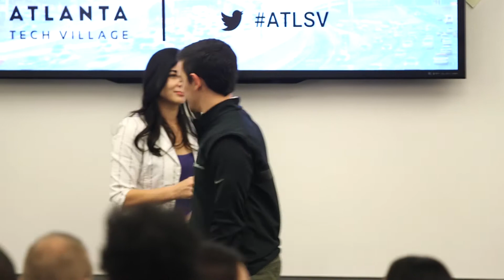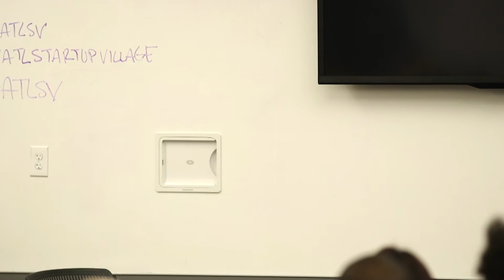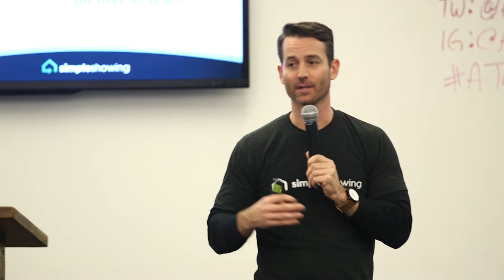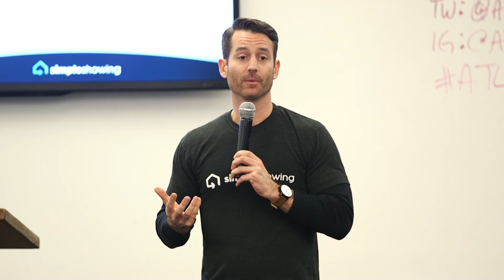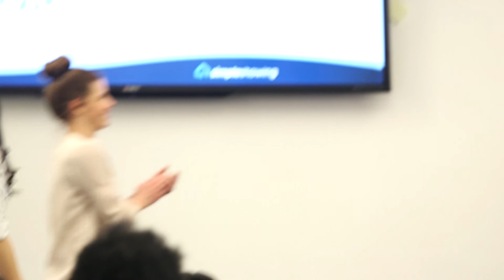Atlanta Tech Village - Startup Village #53